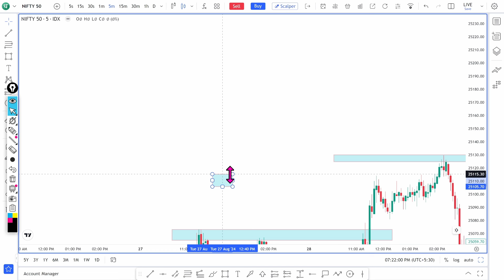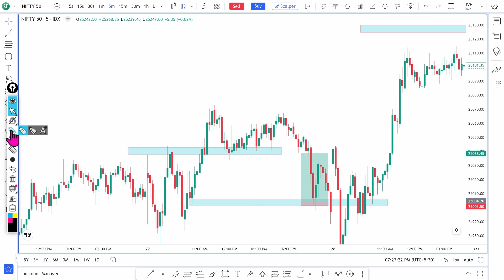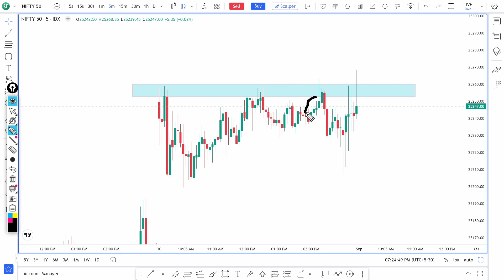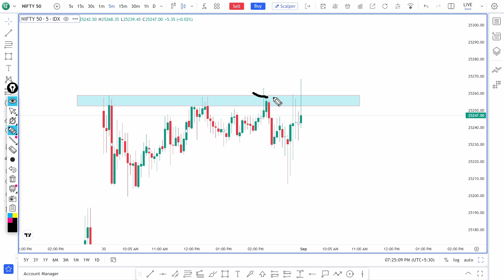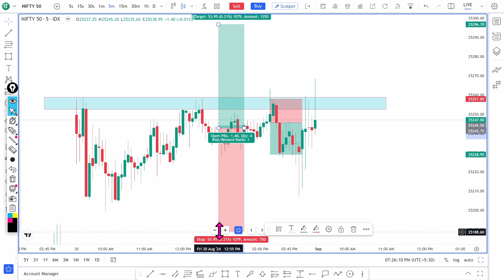Don't Trade Support Resistance ❌ अगर आपको ये Price Action secret नही पता है तो ll Pintu The Trader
Your Quaris :- 👇👇
 Resistance Ko kaise pahchane
pintu the trader
support and Resistance ko kaise pahchane
support and Resistance ko kaise draw karen
support and Resistance ko kaise lagaen
support and Resistance per trade kaise kare
support and Resistance per trade kaise le
operator kaise trade karte hain
operator trap kaise karte hain
operator ke sath trade kaise kare
operator ke sath kaise trade karen
operator ke sath trading
stock market
share market
option trading
option buying